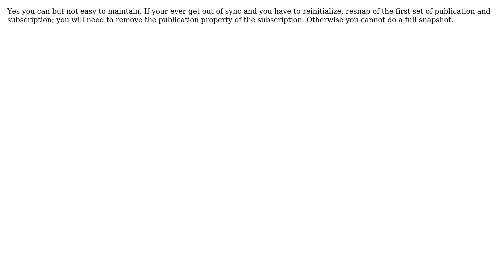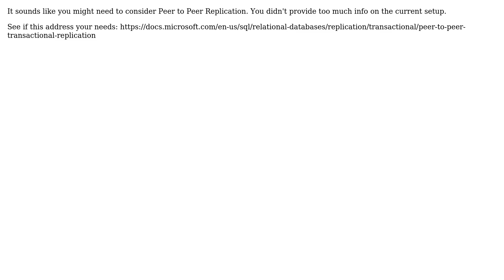Using a Replication Subscription Database for Publication (3 Solutions!!)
Using a Replication Subscription Database for Publication

With thanks & praise to God, and with thanks to the many people who have made this project possible! | Content (except music & images) licensed under CC BY-SA | Music | Images & others | With thanks to user Stockburn user SqlWorldWide user Nico Botes user MDCCL user Henrico Bekker and the Stack Exchange Network Trademarks are property of their respective owners. You are responsible for your own actions.